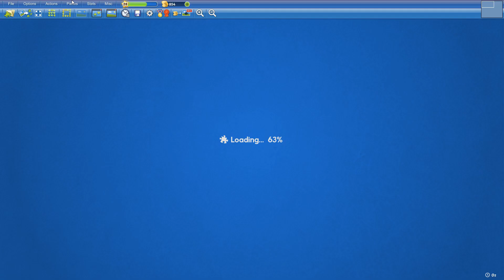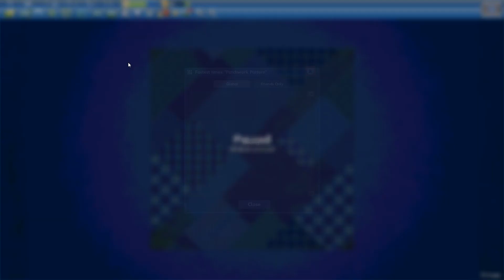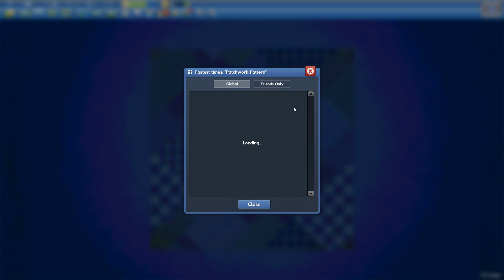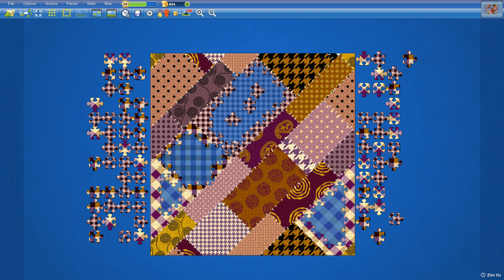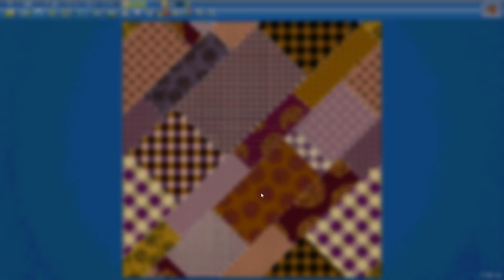Patchwork Pattern in 28min6s